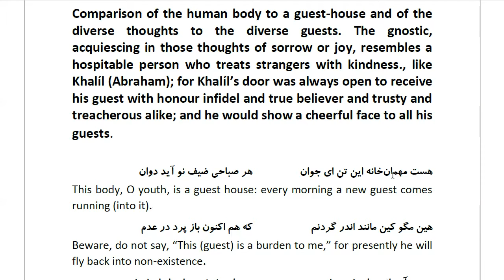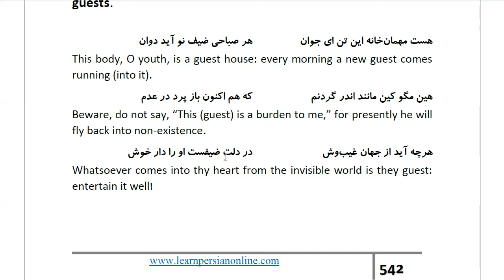Masnawi Rumi: In Farsi with English Translation: Part 810: Comparison of the human body